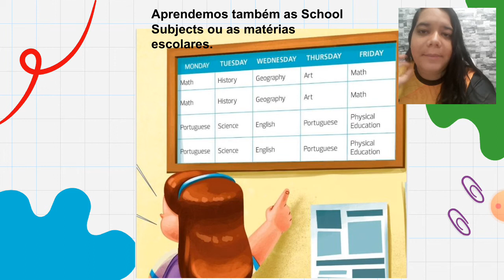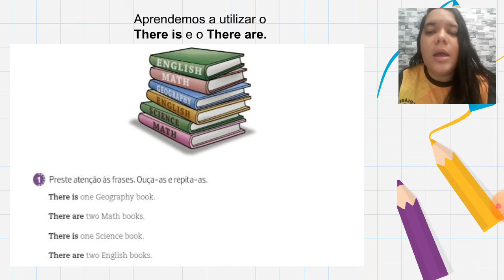Aula de Inglês 4°Ano- Prof. Beatriz